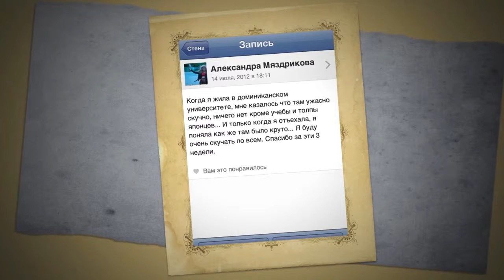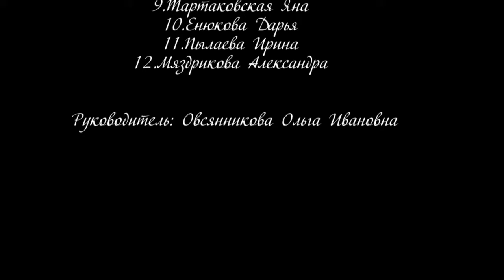Аэровектра - Лето 2012 - Группа Сан-Франциско